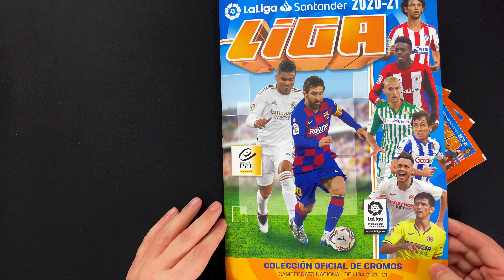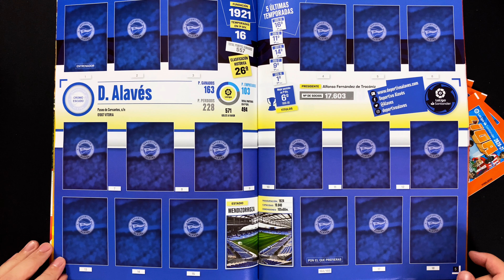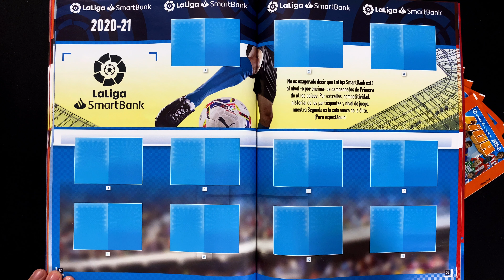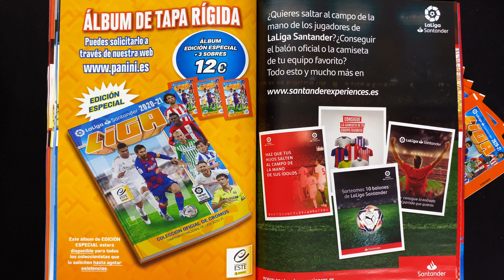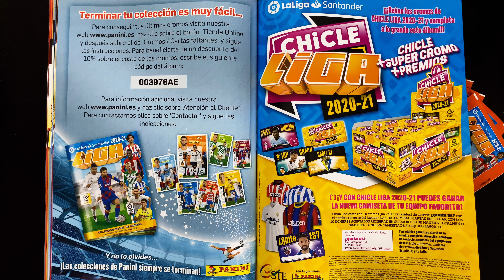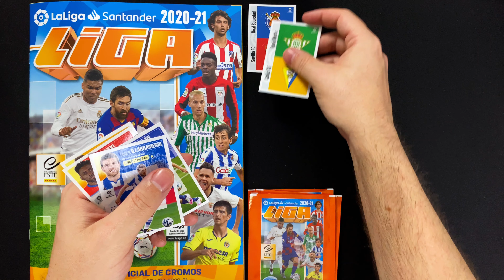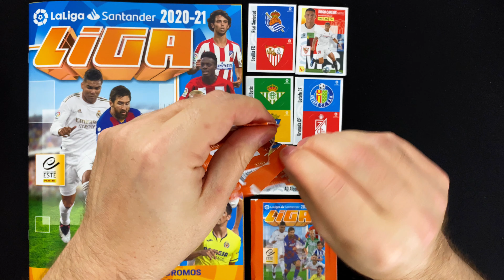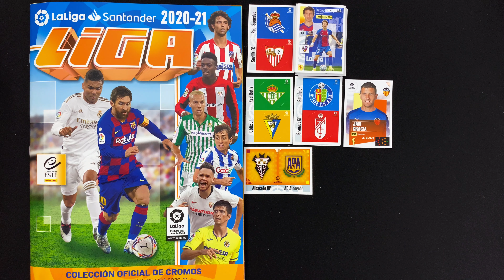PANINI La Liga ESTE 2020/21 Sticker - ALBUM Vorstellung & 5 STICKERPACKS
►►  In diesem Video schauen wir uns das ALBUM und 5 Stickertüten der neuen LaLiga ESTE 2020/21 Sticker von Panini an  ◄◄

Zum 49. mal erscheinen in diesem Jahr die Sticker zur höchsten Spanischen Liga, der Primera Division. Wir schauen uns in diesem Video alle Seiten des umfangreichen Albums an und werfen einen Blick in die ersten fünf Packs mit Stickern aus dieser Kollektion.

Wenn du die Kollektion auch sammeln möchtest, findest du im Panini Online Shop attraktive Bundles, die Panini mit weiteren Produkten der Kollektion geschnürt hat und mit denen sich einiges im Vergleich zum Einzelkauf der Produkte sparen lässt. Es empfiehlt es sich also, dort mal vorbei zu schauen!

Über den nachfolgenden Link kommst du direkt auf die Seite mit den La Liga ESTE 2020/21 Produkten*:

Danke an diese Stelle an Panini Deutschland,  die durch das zur Verfügung stellen von Album und Stickern dieses Video ermöglicht haben.

collectosk
Postfach 1130
55204 Ingelheim am Rhein